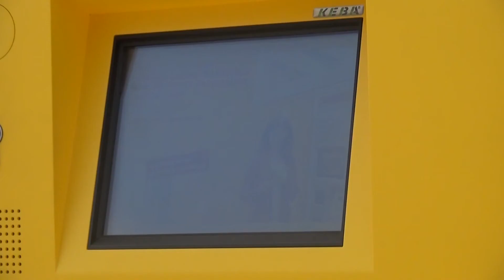Zweite Paketstation in Hoyerswerda - ELSTERWELLE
Die Deutsche Post nimmt in Hoyerswerda eine zweite Paketstation in Betrieb. Die Automatenanlage besteht aus unterschiedlich großen Fächern und wurde auf dem Areal der Star-Tankstelle in der Spremberger Chaussee installiert. DHL-Kunden können ihre Sendungen dort an sieben Tagen in der Woche abholen und auch versenden. Bereits seit einigen Jahren betreibt die Post bereits so eine Anlage am ehemaligen Aldi-Markt am Kamenzer Bogen. (pm)